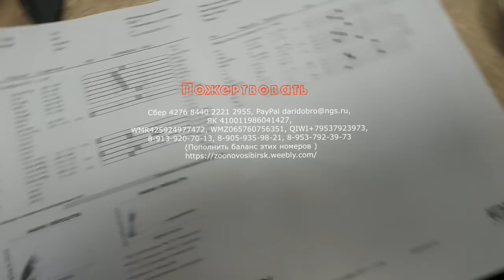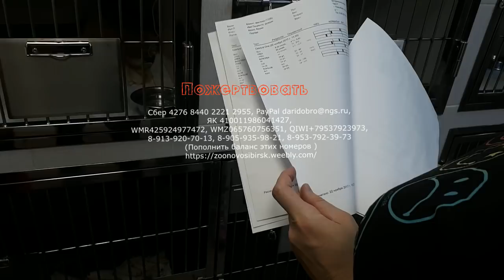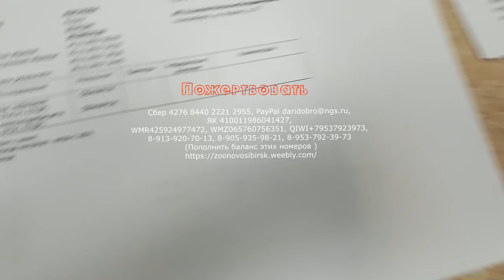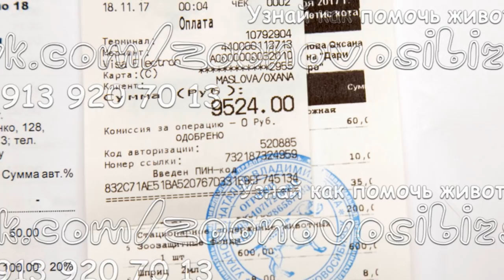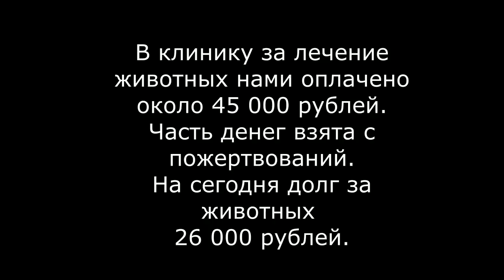Волонтеры ухаживают за тяжело больным котом в ветеринарной клинике Приют для животных Дари добро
Иногда судьба отнимает у нас все шансы, но мы - люди!
И мы никогда не хотим мириться с безысходностью! Мы боремся за жизнь, всегда и до последнего вздоха!
Как и спасаем тех, кого любим!
Не сдаваясь, до последнего!
И учим других не сдаваться!
И даже иногда забываем,
что мы не Боги!

ПОДДЕРЖИТЕ НАШ ПРОЕКТ ПО СПАСЕНИЮ ЖИВОТНЫХ. 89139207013
Для помощи:
◉Пункты сбора помощи бездомным животным
Приют ДАРИ ДОБРО
Google+
Приют для бездомных животных "Дари добро" Новосибирск